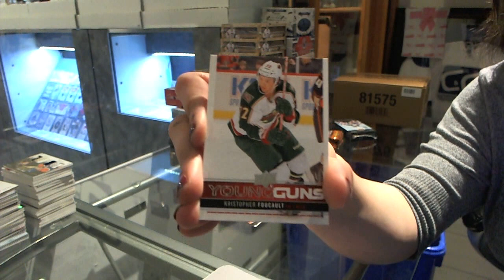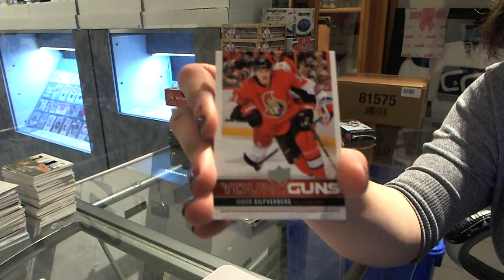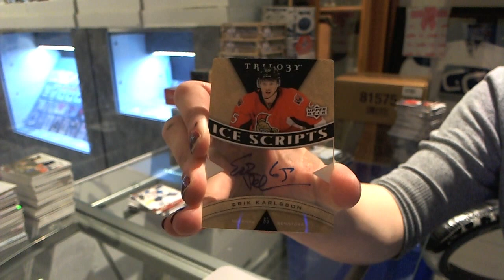13-14 Trilogy & 12-13 Series 1 Hockey 2 Box Break - C&C #3899